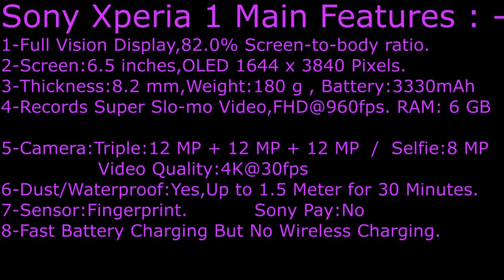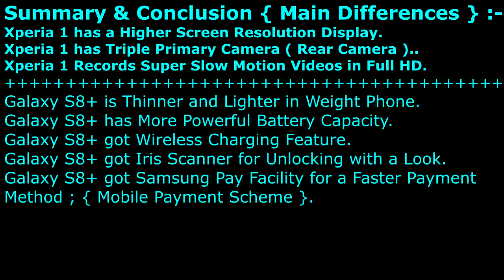Sony Xperia 1 Or Samsung Galaxy S8+ || Which One?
The differences between Samsung Galaxy S8 Plus and Sony Xperia 1 are : -
Xperia 1 has a Higher Screen Resolution Display.
Xperia 1 has Triple Primary Camera ( Rear Camera )..
Xperia 1 Records Super Slow Motion Videos in Full HD.
Galaxy S8+ is Thinner and Lighter in Weight Phone.
Galaxy S8+ has More Powerful Battery Capacity.
Galaxy S8+ got Wireless Charging Feature.
Galaxy S8+ got Iris Scanner for Unlocking with a Look.
Galaxy S8+ got Samsung Pay Facility for a Faster Payment
Method ; { Mobile Payment Scheme }.

So,which one you purchase : Xpera 1 or Galaxy S8+ ?